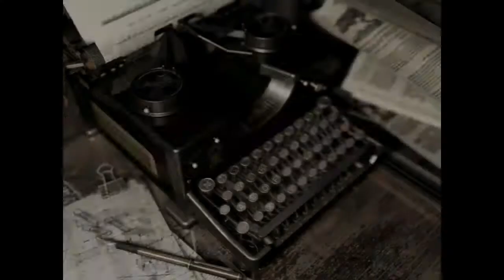Resident Evil Hd Remaster-Real Survivor Mode-Jill-Pt 11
First Playthrough of Resident Evil Hd Remaster in Real Survivor Mode using Jill Valentine